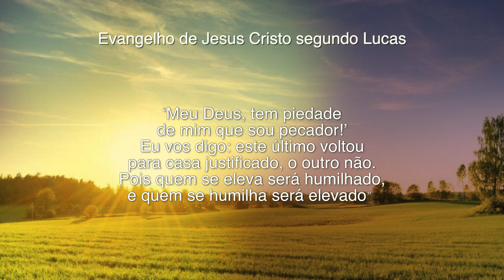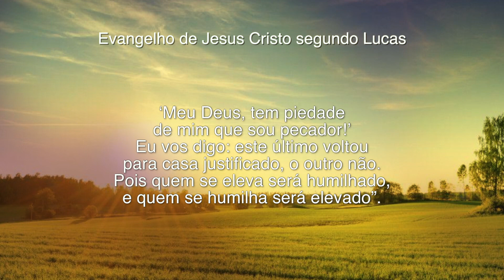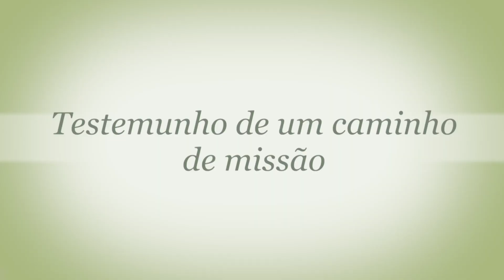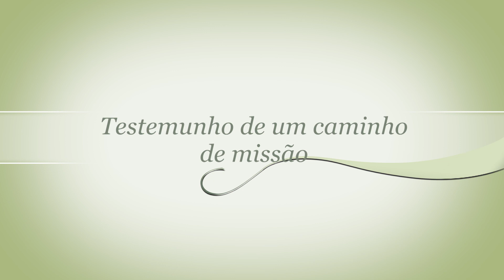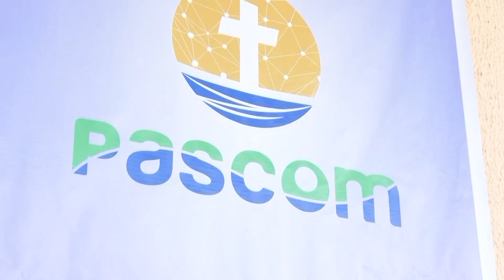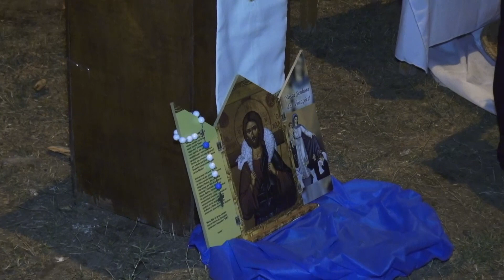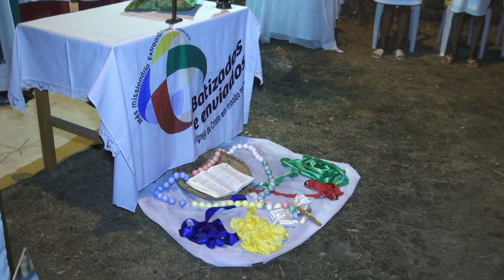Programa Em Tuas Mãos (27.10.19) - Íntegra